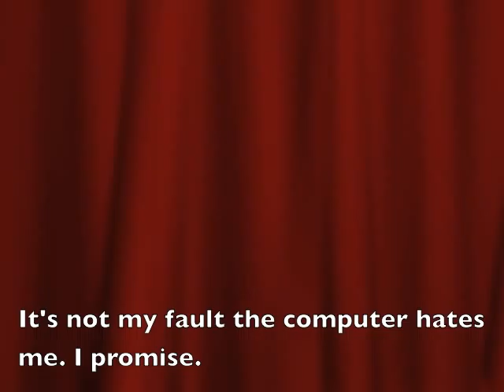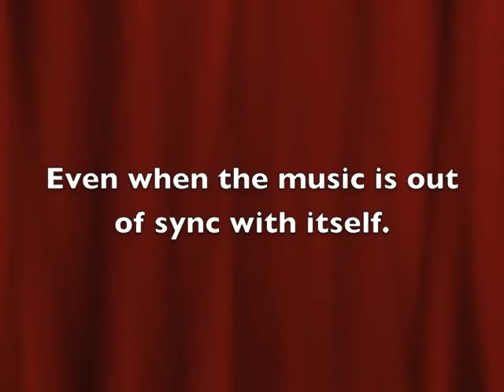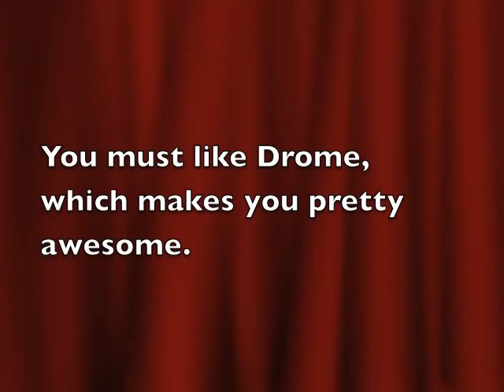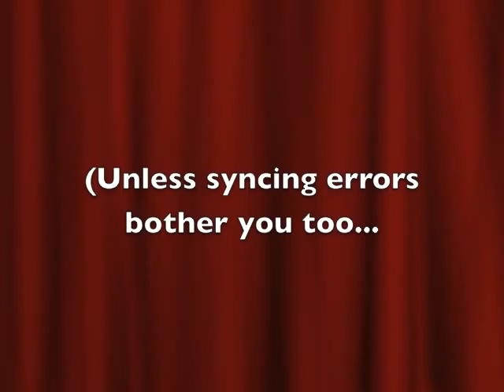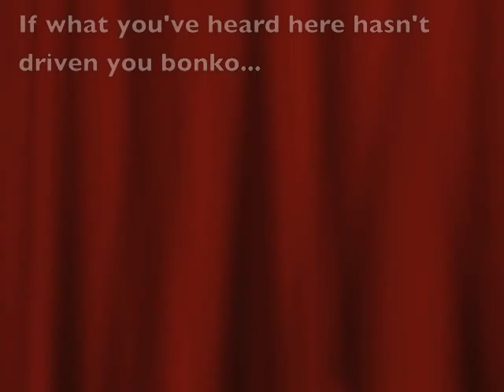LEGO Drome One-On-One Challenge guitar cover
SOOOO here's another cover - video games for the win! LEGO Racers and LEGO Drome Racers were some of my favorite games when I was younger, so it only made sense to cover some of the soundtrack. It's not perfect, and really constitutes better to listening than watching...

Recorded in Garageband using an Ibanez RGA42 through a Peavey Vypyr 30w. Cheers!